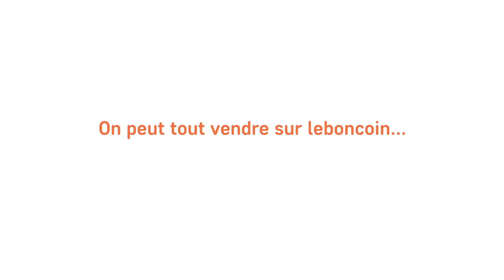leboncoin98 - Frank Leboeuf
On peut tout vendre sur leboncoin... Sauf ses meilleurs souvenirs.
️⚽️️Partagez vos objets collectors de 98 sur Instagram avec leboncoin98 🏆
Des TV 4K UHD à gagner pour regarder le Mondial !